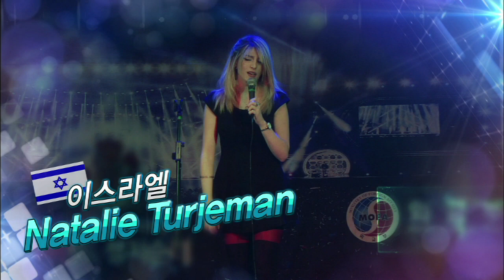2014 K-POP World Festival Popularity Award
2014 K-POP World Festival Popularity Award
Natalie Jurjeman (vocal), Israel
Level Two (performance), Chile